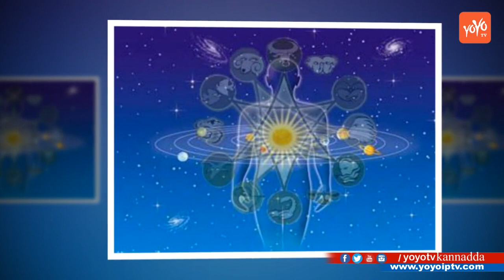ಮಚ್ಚೆಯಲ್ಲಿ ಅಡಗಿದೆಯಂತೆ ನಮ್ಮ ಭವಿಷ್ಯ ಮತ್ತು ಅದೃಷ್ಟ... | Moles On These 18 Areas On Your Body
Moles On These 18 Areas On Your Body ಮಚ್ಚೆಯಲ್ಲಿ ಅಡಗಿದೆಯಂತೆ ನಮ್ಮ ಭವಿಷ್ಯ ಮತ್ತು ಅದೃಷ್ಟ ...